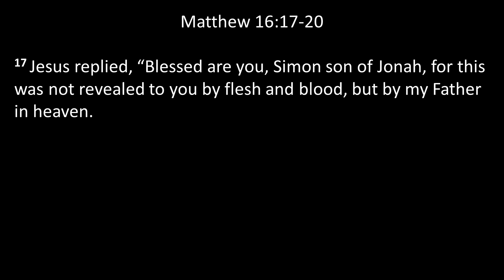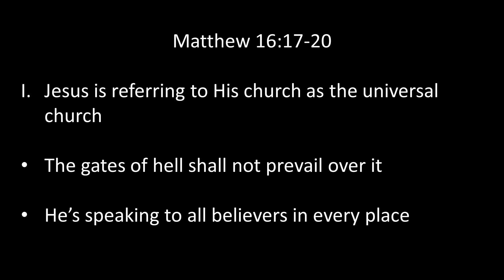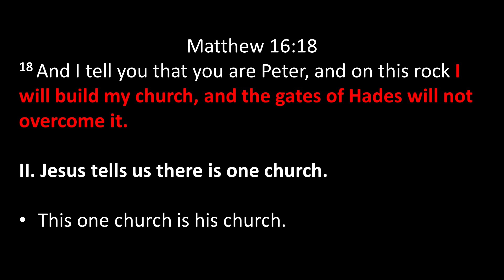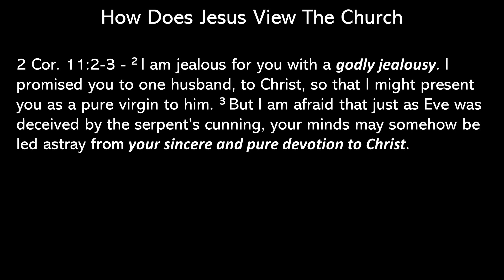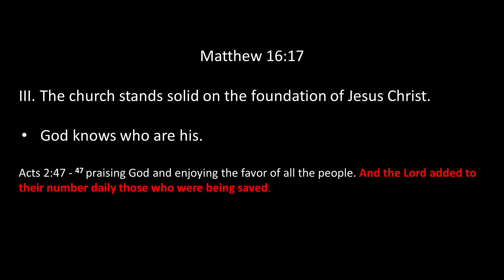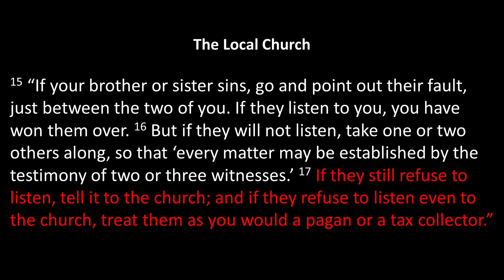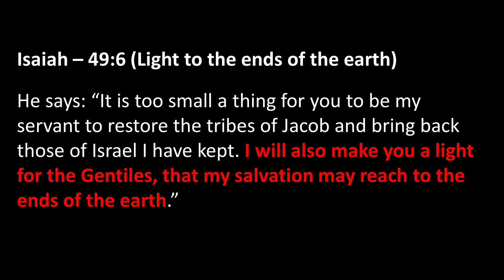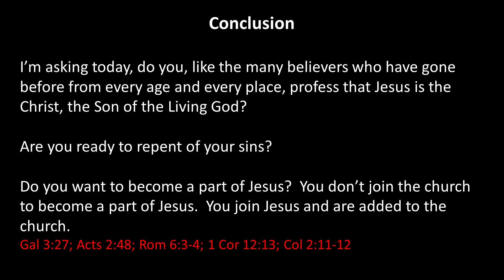The church, its purpose, and why it matters -- Matthew 16:13-20